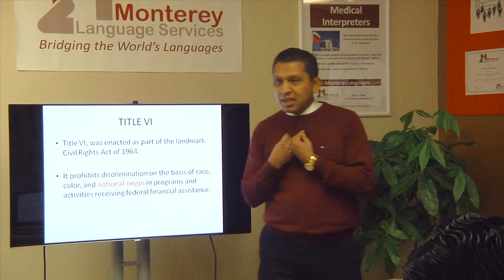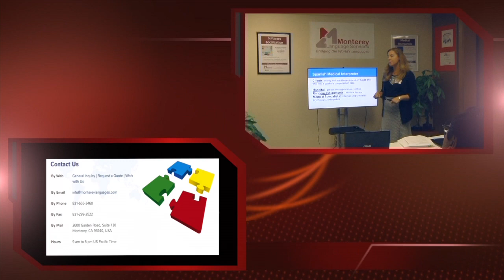Medical Interpreter Training: Real World Perspectives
Our medical interpreter training is organized to appeal to those who have wanted to break into interpreting and those looking to take the national certification exam.

This training is employer-hosted and taught by interpreters who already work in a hospital environment every day. These interpreters are on top of trends, standards, and requirements of working in the field. Our instructors were selected because they are experts in the courses they teach.